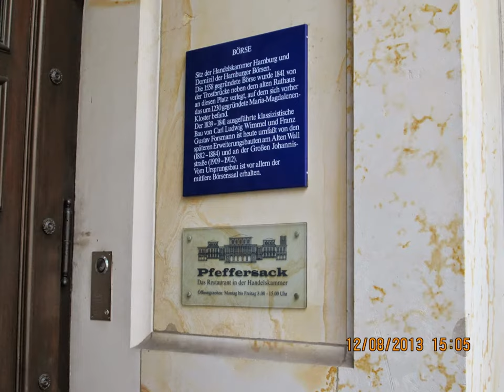Impressionen HH-Rathaus 2013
Impressionen aus dem Hamburger Rathaus von 1897, fertiggestellt.